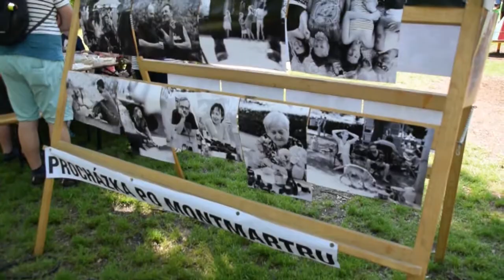Polabský Montmartre... den lásky k umění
Polabský Montmartre... den lásky k umění proběhl 1.6.2019 v zámecké zahradě v Brandýse nad Labem.
Redaktor: Jan Chleboun, kamera: Václav Kváča